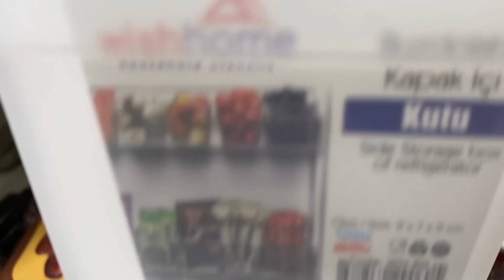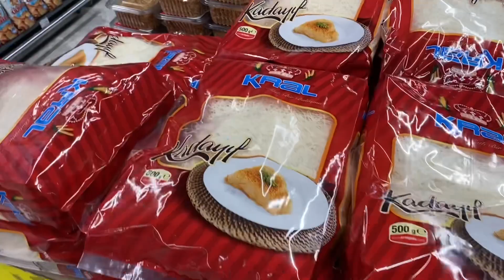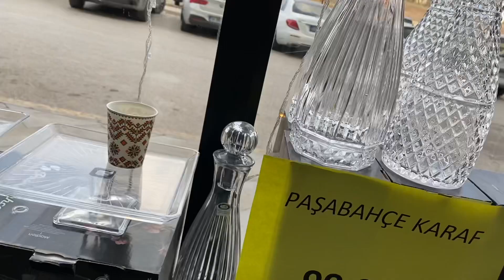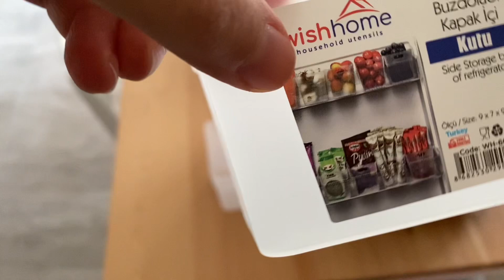VLOG | 2 FARKLI KAHVE KARIŞIMI | 321 POĞAÇA YAPTIM | PARAYI ÖDEMEDEN GİDİYODUK😫 | TEMİZLİK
Hello,
Ben NİLÜFER 🌸
YOUTUBE TÜRKİYE’de bende varım. VLOG KANALIMLA bundan sonra, GÜNLÜK VLOG
TEMİZLİK VLOG
GEZME VLOG
ALIŞVERİŞ VLOG
MARKET VLOG, MAKYAJ, BAKIM, YEMEK, İÇERİK, SOHBET Kısacası Hayata dair herşeyle burda olcam.
Her Salı, Perşembe ve Pazar yeni Vlog yayında olacak. Kaçırmayın🥰

🕰 15:30’da Görüşürüz 🙋🏼‍♀️

DİĞER VLOGLARIM:👇🏻👇🏻👇🏻👇🏻

YENİ EV TURUNDAN BAŞLAYAN TAŞINMA SERÜVENİ VLOGLARIMI BURADAN İZLEYEBİLİRSİNİZ